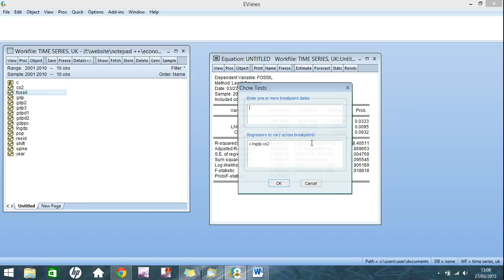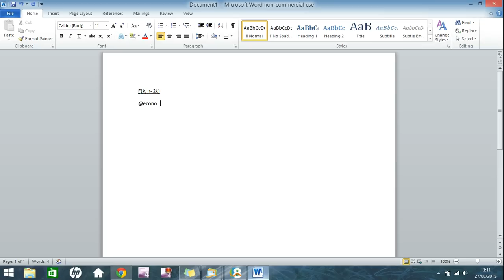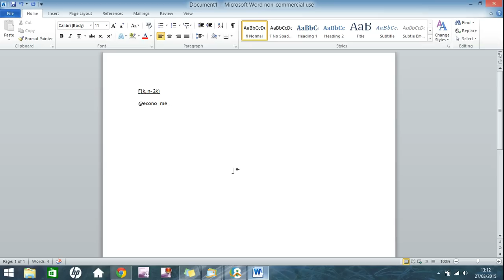EViews Tutorial - Chow Breakpoint Test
How to do a Chow Breakpoint Test using Eviews